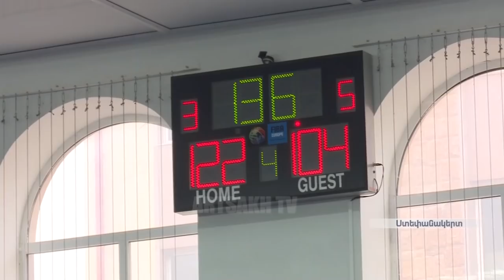Նախագահ Սահակյանը դիտել է Հայաստանի բասկետբոլի բարձրագույն լիգայի խաղը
Ինչպես հայտնել են Արցախի Հանրապետության նախագահի աշխատակազմի տեղեկատվության գլխավոր վարչությունից, Արցախի Հանրապետության Նախագահ Բակո Սահակյանը դեկտեմբերի 2-ին դիտել է Ստեփանակերտ քաղաքում տեղի ունեցած Հայաստանի Հանրապետության բասկետբոլի բարձրագույն Ա լիգայի "Արցախ" (Ստեփանակերտ)-"Արագած" (Երեւան) խաղը:

Как сообщили в Главном информационном управлении аппарата Президента Республики Арцах, 2 декабря Президент Республики Арцах Бако Саакян наблюдал за состоявшейся в г. Степанакерте игрой высшей лиги «А» Республики Армения по баскетболу между командами «Арцах» (Степанакерт) и «Арагац» (Ереван).

President Sahakyan watched the game of the Armenian basketball highest league
As reported the Central Information Department of the President’s office, on 2 December Artsakh Republic President Bako Sahakyan watched the "Artsakh" (Stepanakert) - "Aragats" (Yerevan) game of the Armenian basketball highest "A" league held in the Stepanakert city.